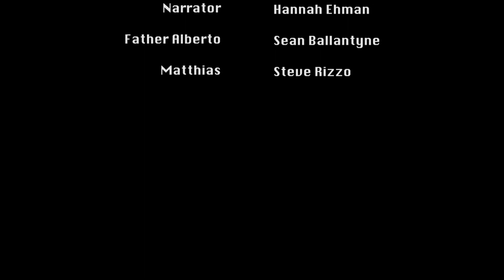1st Scene Script Reading: The Pestilence, by Tyler Frech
Matthias is torn between God and Man as he travels home to England amidst the Black Death.

CAST LIST:
Matthias: Steve Rizzo
Father Alberto: Sean Ballantyne
Italian Woman: Julie Sheppard